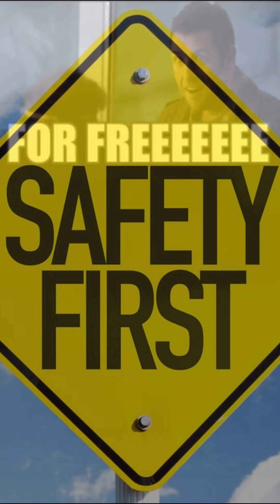The Simple Invention That Redefined Car Safety!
The simple invention that redefined car safety wasn’t flashy—it was genius. Learn how the modern seatbelt was invented by Volvo engineer Nils Bohlin, why Volvo gave the patent away for free, and how this life-saving design has saved millions of lives worldwide.